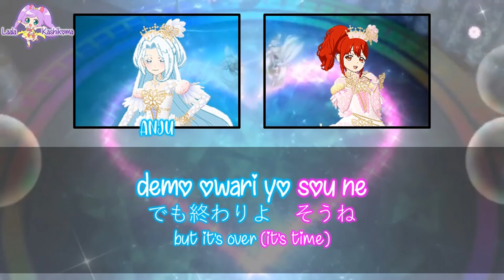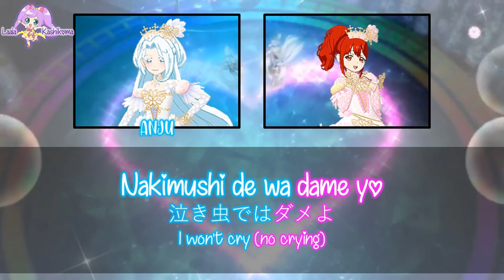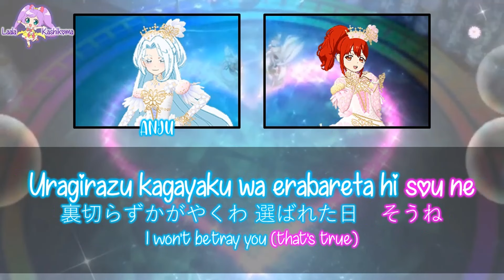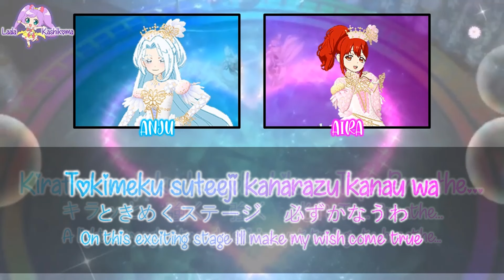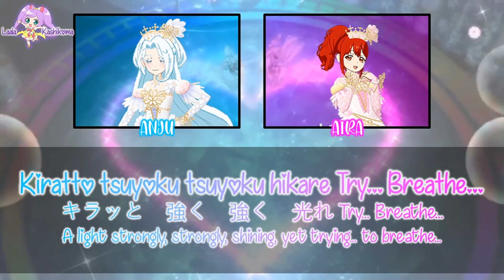Perfect・Finale (パーフェクト・フィナーレ)｜iL'ange｜FULL+LYRICS[ROM/KAN/ENG]｜Kiratto Pri☆Chan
Perfect・Finale (パーフェクト・フィナーレ) is a duo song performed by Aira Nanahoshi and Anju Shiratori.

Singers:
iL'ange
(Anju Shiratori/Suzuko Mimori,
Aira Nanahoshi/Kana Asumi)

Anime Debut:
Kiratto Pri☆Chan Episode 46